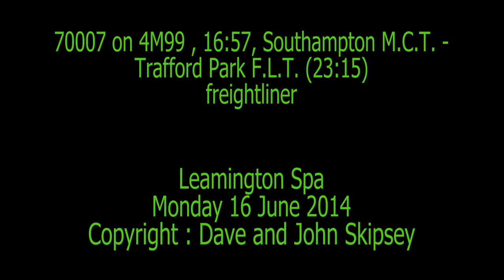70007 on 4M99 , 16:57, Southampton M.C.T. - Trafford Park F.L.T. (23:15) - freightliner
70007 on 4M99 , 16:57, Southampton M.C.T. - Trafford Park F.L.T. (23:15) - freightliner
Leamington Spa